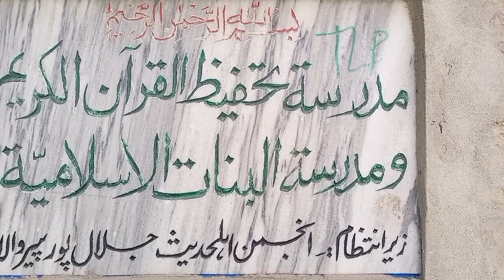آئیں ھم سب جنت میں گھر بناییں 30 *4*2024